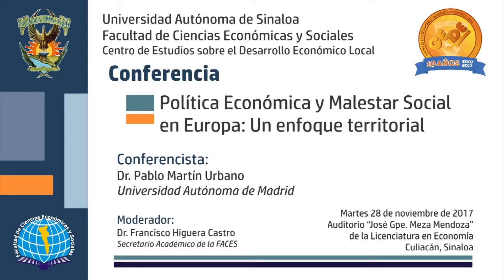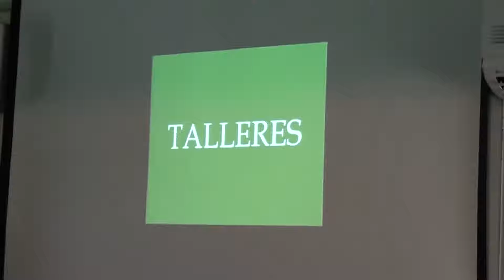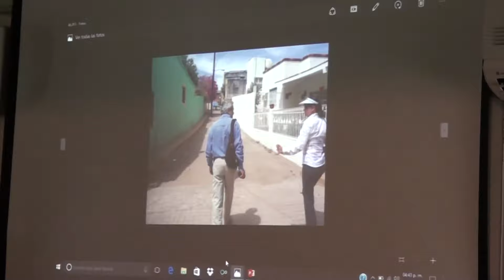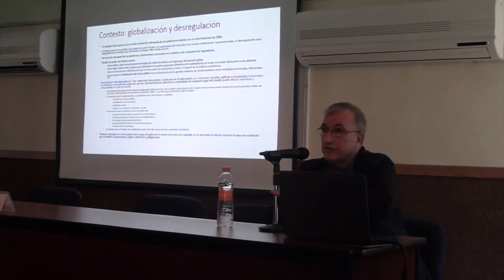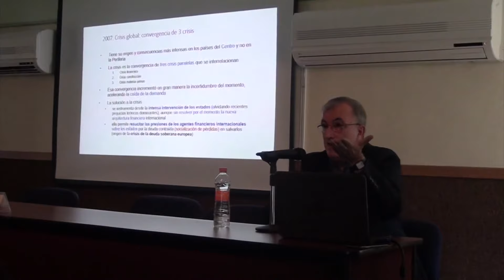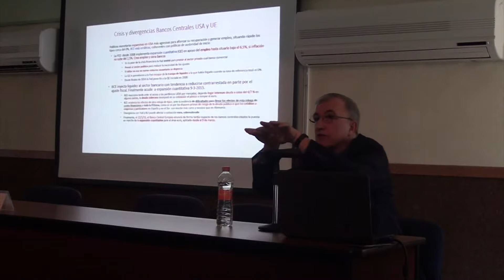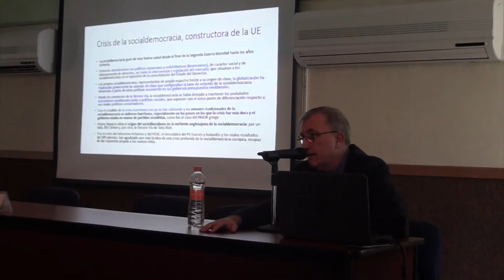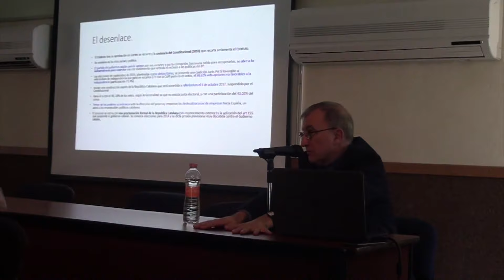Conferencia “Política Económica y Malestar Social en Europa”, Dr. Pablo Martín Urbano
Conferencia “Política Económica y Malestar Social en Europa: Un enfoque territorial”
Conferencista: Dr. Pablo Martín Urbano
X Aniversario del Centro de Estudios sobre el Desarrollo Económico Local (CEDEL)
28 de noviembre de 2017
Facultad de Ciencias Económicas y Sociales